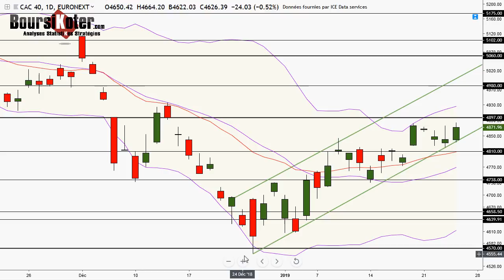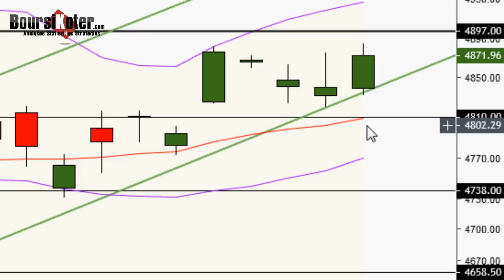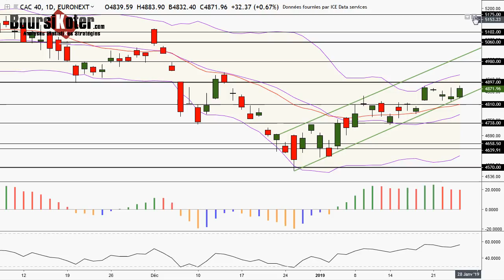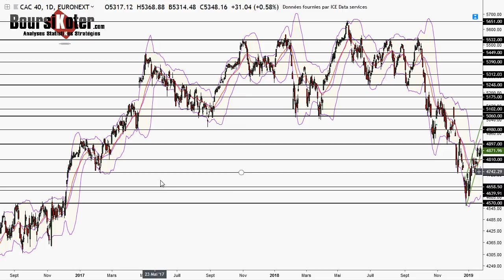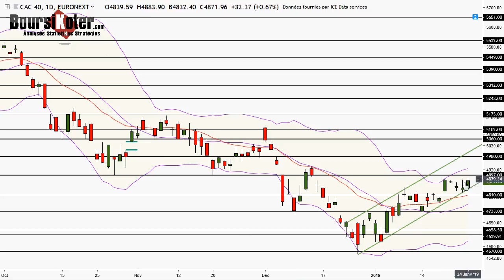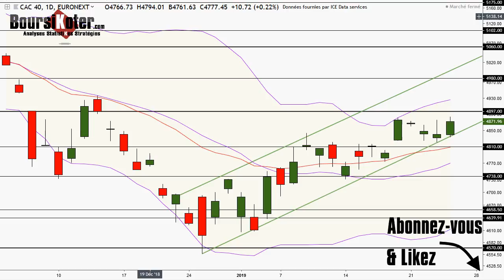CAC 40 Analyse technique du 24-01-2019 par boursikoter